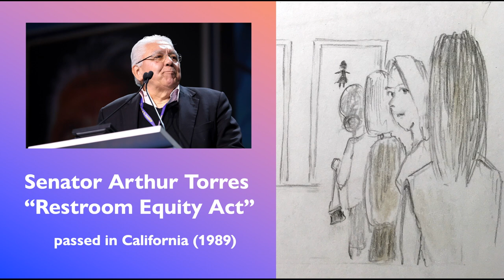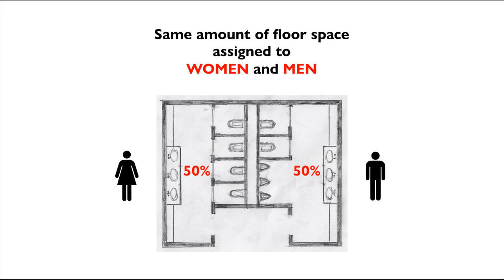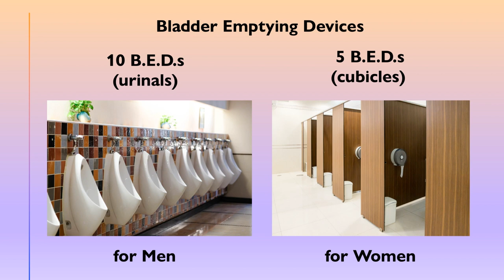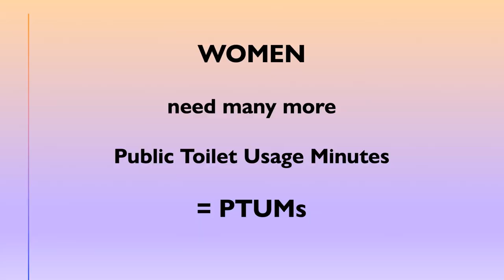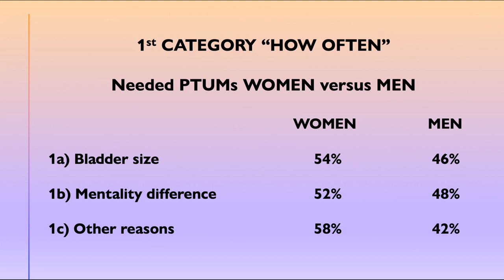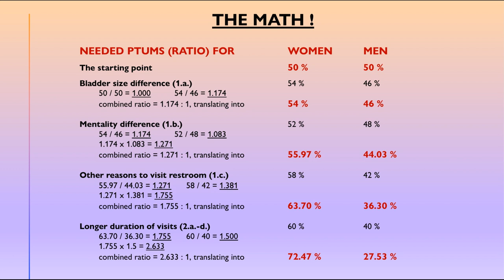Potty Parity - Promoting Gender Equality in Concert Halls | Joji Hattori | TEDxBeaconStreet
This is an entertaining talk by violinist and conductor Joji Hattori, a classical musician who has decided to do something about the long waiting lines in front of the Ladies’ Restrooms, witnessed during intermissions of every concert he has given all over the world.
Joji’s talk begins with a short musical presentation, then he explains why the floor space ratio between men’s and women’s toilets is completely wrong in most public buildings, especially in event venues where toilet visits are concentrated on certain times.
Various toilet floor plans were drawn by the speaker himself, who is aware that most of the current legislation and architects already address the critical toilet space for the disabled. Therefore, the focus of this talk is only about the ratio between men’s and women’s space in public toilets.
The music: "Marche miniature Viennoise" by Fritz Kreisler, Joji Hattori - violin, Saskia Giorgini – piano; Specials thanks to Carl Fisher Music for their contribution.
All caricature illustrations: by Mathias Jan Daxner
Photo credits:
 Joji Hattori (*1969) was born in Japan but grew up in Vienna (Austria).  After winning the Yehudi Menuhin Violin Competition in 1989 he embarked on an international career as a violin soloist. After a decade of touring the world with his violin, Joji decided that he would want to become a conductor and managed to win one of the major prizes at the 2002 Lorin Maazel Conducting Competition in New York. In 2004 he was appointed Associate Conductor of the Vienna Chamber Orchestra and is now its Principal Guest Conductor.  He is also the Music Director of the Summer Operetta Festival in Kittsee (Austria) and President of the Menuhin Violin Competition.  As Guest Conductor, Joji has conducted many renowned orchestras including the Philharmonia Orchestra London, Düsseldorfer Symphoniker, Tokyo Symphony Orchestra and at the opera houses of Vienna and Tokyo.  In 2007-8 he worked as Principal Resident Conductor of the Opera House in Erfurt (Germany) and from 2015 to 2019 he served as Principal Guest Conductor and Co-Artistic Director of the Balearic Symphony Orchestra in Spain.
In addition to studying music in Austria, Germany, Holland and Russia, he spent two years at Oxford University (St Antony College) studying anthropology, researching the question of the national identity of the individual.
In 2015 Joji added another project to his life by opening a Japanese restaurant in Vienna, which earned a Michelin star in 2018.  He is married to a German doctor and has a son with her.  Joji’s interests include haute cuisine, architecture, interior design, history and anthropology.